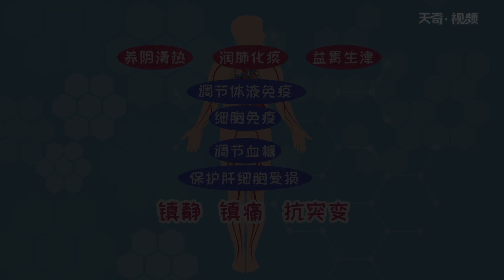沙參的功效與作用 什么人不能吃沙參